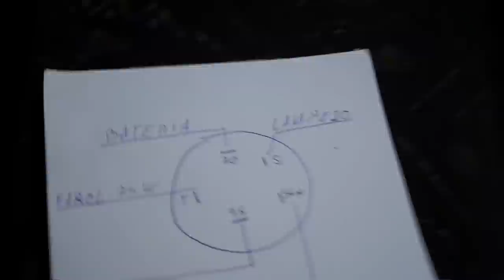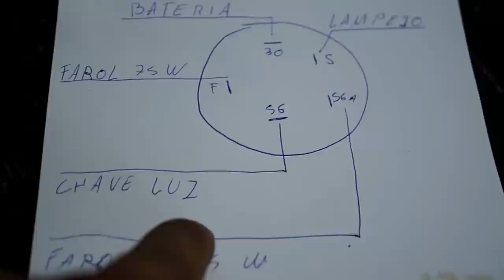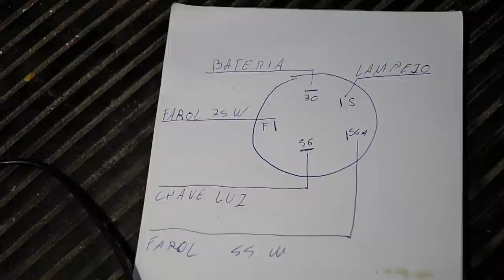Como instalar relê de farol vw a ar (kombi, fusca, brasilia, variant..)